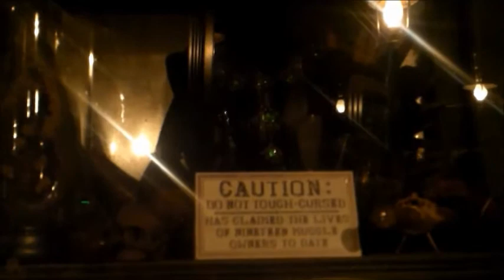Borgin and Burkes in Diagon Alley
This is a detailed video of Borgin and Burkes at Wizarding World of Harry Potter: Diagon Alley. It includes such encounters as a Bogart, Hand of Glory, Death Eater attire, and more dark artifacts. Journey in yourself, if you dare.